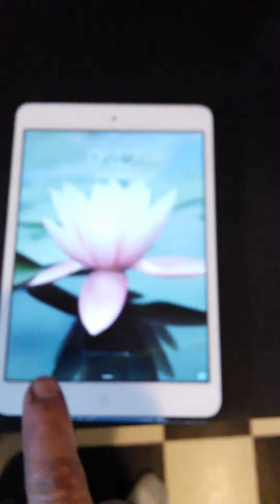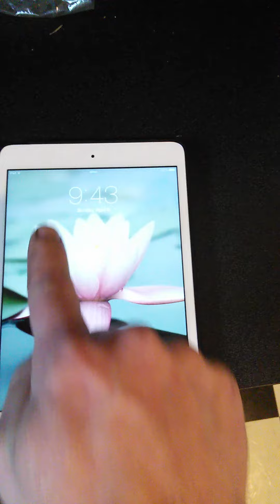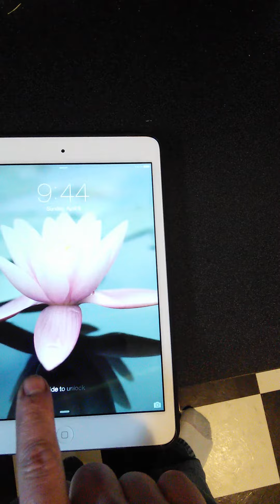iOS 7 "lock screen" sucks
I dared to criticize iOS in the Apple subreddit, which resulted in fanboi's downvoting me. Here's a video to REALLY chap their asses.